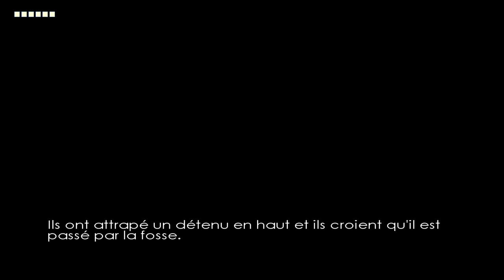Intégrale Riddick Escape from Butcher Bay PC Director's Cut part 2 épisodes 11 à 20 Vostfr (no mic)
Volume 2, complete episodes from 11 to 20. Après le Volume 1, mes 10 épisodes suivants du jeu enchaînés (11-20). Mon premier playthrough complet de The Chronicles of Riddick, Escape from Butcher Bay, la version d'origine, pas la version Dark Athena !
Excellent jeu original de la première Xbox en version PC Director's cut de l'époque qui tourne au max, améliorée et enrichie de contenu. Un mélange assez fourni d'infiltration, de FPS, de plateforme à la 3e personne et de baston à mains nues, avec la voix de Vin Diesel, évidemment. Un jeu rare non rétro compatible sur les consoles modernes ni disponible digitalement, pas simple à faire fonctionner sur Windows 10 et Nvidia, mais j'y suis arrivé ! Profitons-en ces prochaines semaines, tous les jours un nouvel épisode d'environ 15mn en fonction du scénario, puis des intégrales par Actes majeurs.